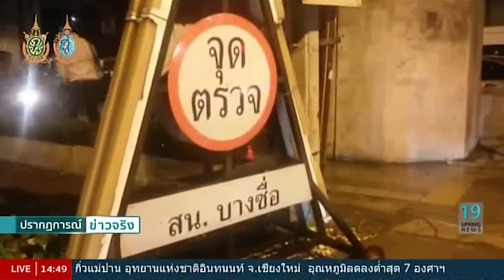ชีวิตคนกรุงเดินฟุตปาธยังเสี่ยง จยย.ชน - Springnews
ภายหลังเกิดฝนกระหน่ำอย่างหนักหลายพื้นที่ในกรุงเทพฯ ส่งผลให้เกิดปัญหาน้ำขังรอการระบายและการจราจรที่ติดขัด ซึ่งประชาชนจำนวนหนึ่งจึงอาศัยการเดินเท้าบนทางเท้า แต่ประชาชนกลุ่มนี้ต้องประสบปัญหาเมื่อรถจักรยานยนต์รับจ้างขับขี่บนทางเท้า